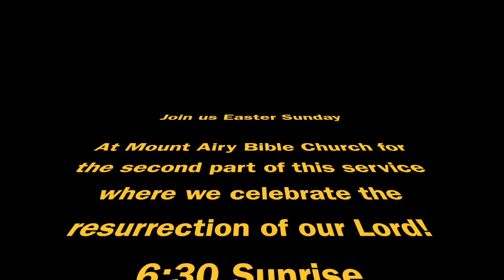Good Friday Highlights - MABC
MABC Good Friday